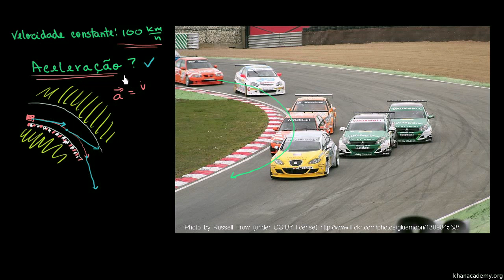Carros de Corrida com Rapidez Constante ao Curvar - Khan Academy em Português (12º ano)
Vídeo original: Race cars with constant speed around curve